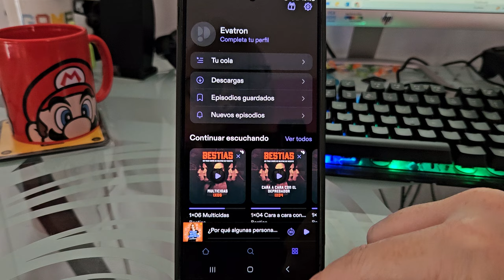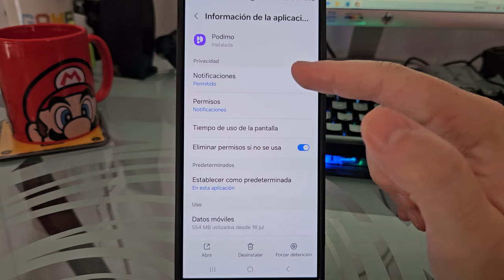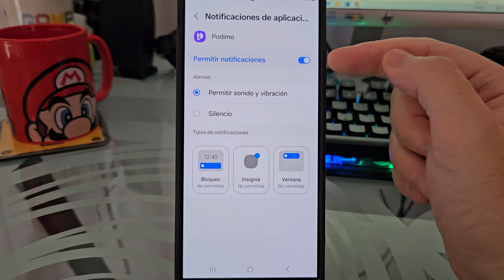🔕🎧 Como DESACTIVAR las NOTIFICACIONES de PODIMO FÁCIL y RÁPIDO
¿Te IRRITA que PODIMO te ENVÍE CONTINUAMENTE AVISOS de nuevos PODCAST❓. En ESTE ☝ VÍDEO informativo te explicaré como quitar las notificaciones de Podimo paso a paso.
00:00 👉 Introducción
00:25 👉 Quitar las notificaciones de Podimo desde los ajustes de la aplicación
01:26 👉 Bloquear las notificaciones de Podimo desde los ajustes del teléfono

🎁Promoción de regalo de 60 días + 5 meses gratis de Podimo

Vídeos Relacionados 📹

Tutoriales ⚙️

Multimedia 📹